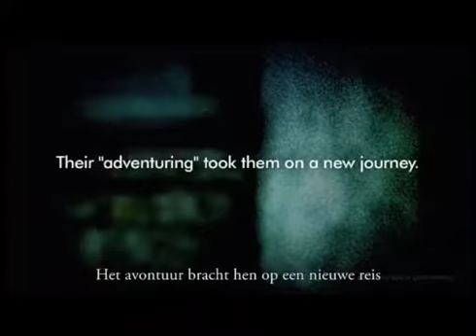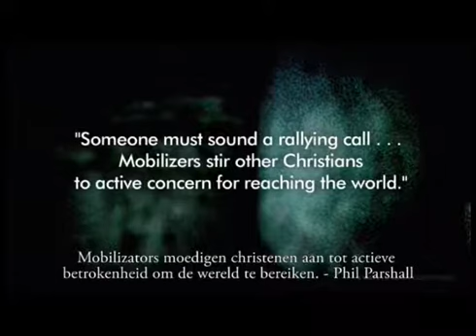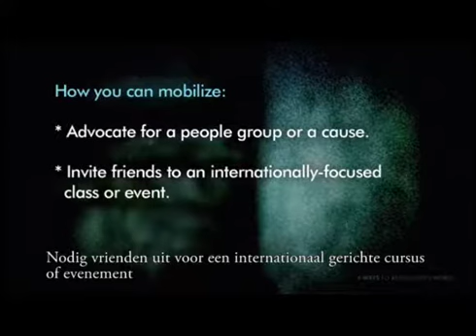Bereik Gods wereld: Mobiliseer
One of the 6 Ways to Reach God's World video series: Learn, Pray, Go, Send, Welcome and Mobilize. Simple, yet powerful ways to make a difference from home and around the world.

(This is 6 Ways US: Mobilize with Dutch Subtitles)